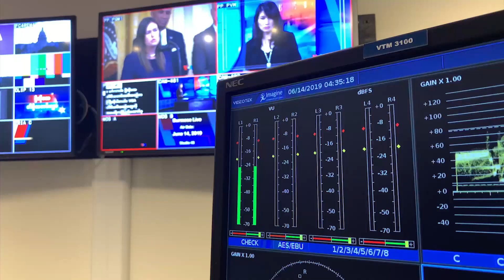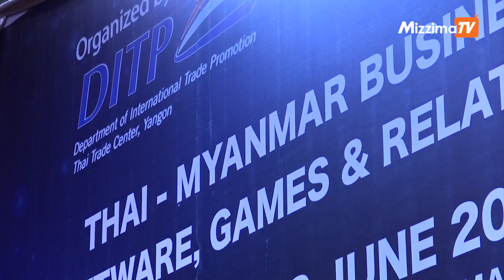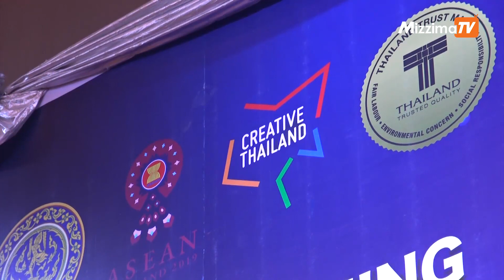မူပိုင္ခြင့္ဦးစီးဌာနကိုအျမန္ဆံုးဖြဲ႕စည္းေရးေဆာင္ရြက္ေနဟု စီးပြားကူးသန္းအၿမဲတမ္းအတြင္းဝန္ေျပာ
ဥာဏ္ပညာျဖင့္တီထြင္ဖန္တီးထားေသာအရာမ်ားကို အကာအကြယ္ေပးႏိုင္မည့္ IP (Intellectual Property) ဌာန (ေခၚ) မူပိုင္ခြင့္ဦးစီးဌာနကို အျမန္ ဆံုးဖြဲ႕စည္းႏိုင္ေရးအတြက္ ေဆာင္ရြက္ေနေၾကာင္း ျမန္မာႏိုင္ငံ စီးပြားေရးႏွင့္ ကူးသန္းေရာင္းဝယ္ေရးဝန္ႀကီးဌာနမွ အၿမဲတမ္းအတြင္းဝန္ ဦးေအာင္စိုးက မဇိၥ်မ သို႔ေျပာသည္။

“IP နဲ႔ပတ္သက္တဲ႔ ဥပေဒ (၄) ခုကလည္း ျပဌာန္းၿပီးသြားၿပီ။ အဲ႔ဒီ ဥပေဒ (၄) ခုကိုအေျခခံတဲ႔ ေအဂ်င္စီ၊ ေနာက္တစ္ခါ ဦးစီးဌာနအေပၚ ေပါက္လာဖို႔လည္းေဆာင္ရြက္ေနတယ္” ဟု ၎ကဆိုသည္။

ျမန္မာႏိုင္ငံဆိုင္ရာ ထိုင္းစီးပြားေရးသံရံုးမွက်င္းပခဲ႔သည့္ “ ျမန္မာ-ထိုင္းႏွစ္ႏိုင္ငံဆိုင္ရာ အိုင္တီစီးပြားေရးျပပြဲ ၂၀၁၉” ပြဲတြင္ မဇိၥ်မ၏ေမးျမန္းမႈ ကိုေျဖဆိုခဲ႔ျခင္းျဖစ္သည္။

ရိုက္ကူး / တည္းျဖတ္ -  စိုးသူေအာင္